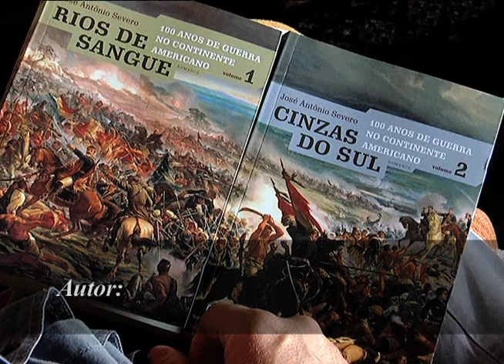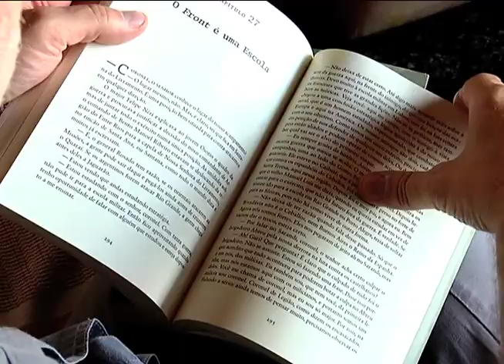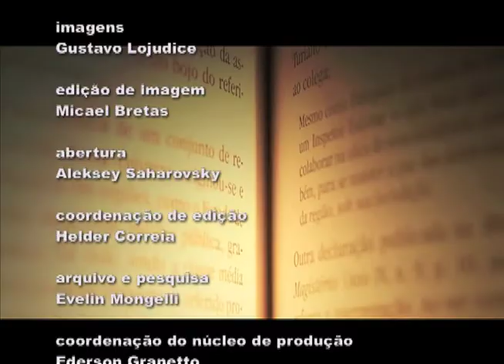Livros: Rios de Sangue/ Cinzas do Sul - José Antônio Severo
Entrevista com o jornalista e escritor José Antônio Severo sobre os livros "Rios de Sangue" e "Cinzas do Sul" que misturam romance e história sobre 100 anos de guerras na América do Sul e usam como fio condutor a saga da família do General Manuel Luís Osório, patrono da cavalaria do Exército Brasileiro.